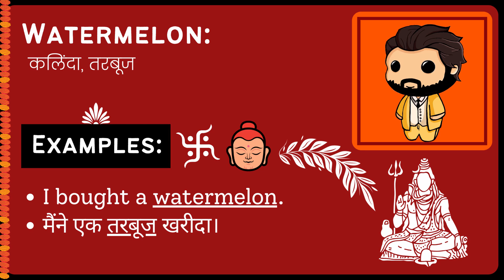Watermelon Meaning in Hindi/Urdu | Meaning of Watermelon | Watermelon ka matlab?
Meaning of Watermelon in Hindi/Urdu | Watermelon ka matlab kya hota ha? | What is Watermelon? | Watermelon क्या है?

इस video में हम जानेंगे की Watermelon का क्या मतलब होता है और साथ में कहा कहा हम Watermelon का उपयोग कर सकते ह।   इस video में, मने Watermelon के उदहारण और कैसे pronunciation, कैसे करना है वो वि बतया ह।

आइए केवल 1 मिनट में Watermelon का अर्थ सीखते हैं।
Let's learn meaning of Watermelon in only 1 minute.

What does Watermelon Mean? (Watermelon का क्या मतलब है?)
Meaning of Watermelon in Hindi (Watermelon का हिंदी में अर्थ )
examples of Watermelon in Hindi (हिंदी में Watermelon का उदाहरण)
Meaning of Watermelon
Watermelon ka matlab kya hota ha?
What is Watermelon?
Watermelon meaning
Watermelon kya hota ha?
Meaning of Watermelon in Urdu